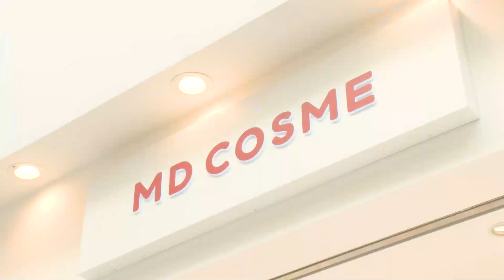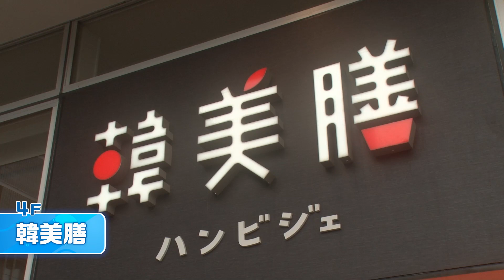【韓国コスメ】絶対に買うべき！韓国美容系Youtuberも愛用！韓国大好きラゾーナ運営スタッフが薦めるイチオシアイテムとは！？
ラゾーナ川崎プラザの中の人がおすすめする韓国コスメ！
韓国コスメ初心者でも簡単に可愛くメイクが可能です！韓国に行かなくても人気の韓国コスメが手に入ります。

※2021年11月撮影時点の情報となります。掲載内容は予告なく変更する場合がございます。予めご了承ください。

【チャプター】
0:00　ラゾーナ川崎プラザの中の人です！
0:31　MD COSME
4:37　LOFT
7:38　韓美膳

【ご紹介商品】
MD COSME
0:44　CLIO PRO EYE PALETTE（#13 PINCY BY SUNSET）　3800円（税込み）
1:10　SISTER ANN ダブルエフェクトウォータープルーフアイライナー（06 ベビーピーチ）　1540円（税込み）
1:22　TIRTIR MY GLOW SHIMMER HIGHLIGHTER　3080円（税込み）
1:38　TIRTIR MASK FIT CUSHION（No.21）　2970円（税込み）
1:57　魔女工場 魔女工場 ガラクトミーエッセンスミスト　2420円（税込み）
LOFT
5:00　rom&nd ゼロベルベットティント（#16 BURNY NUDE）　1320円（税込み）
5:25　lilybyred ラブビームチーク （04 Selfie Red）　1650円（税込み）
6:02　Dr.Jart+ Cicapair
韓美膳
7:48　HALF&HALFセット 三元豚サムギョプサル+チーズタッカルビ　1848円（税込み）

【関連動画】
・【メンズメイク】まるで韓国アイドル！？ららぽーとの運営スタッフが初めてのメイクに挑戦！